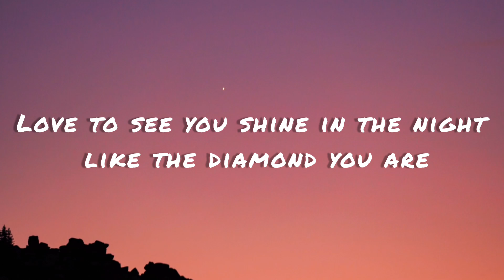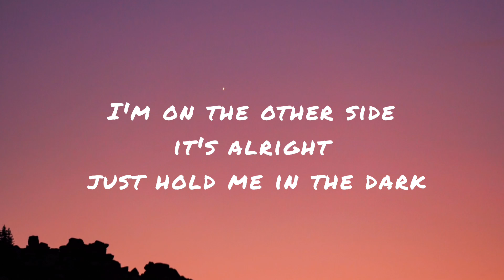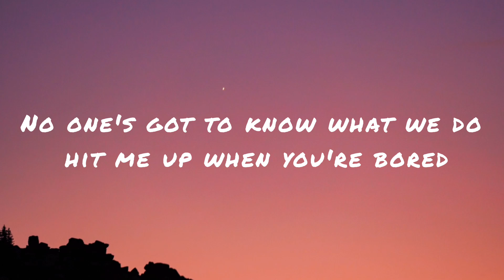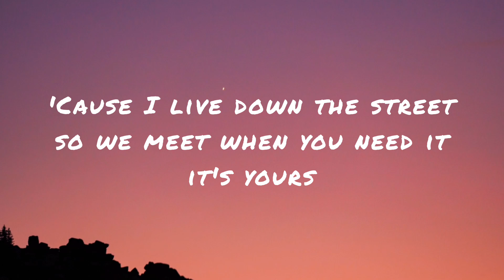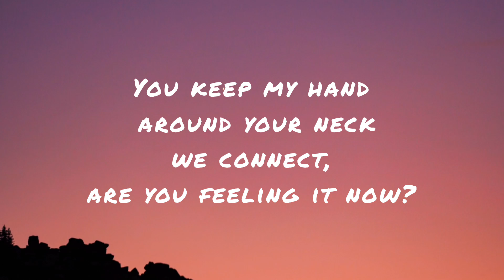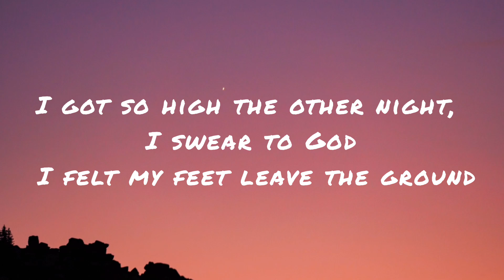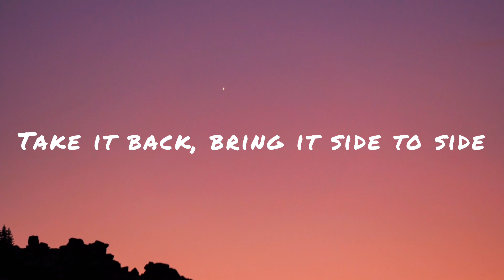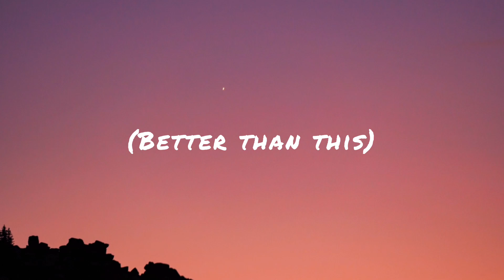Khalid-better (lyrics)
Song:🎤[khalid-better]

AperçuParolesÉcouterVidéosAutres versions
I'm on the other side, it's alright, just hold me in the dark
No one's got to know what we do, hit me up when you're bored
(No one's got to know) Nah (what we do, hit me up when you're bored)
'Cause I live down the street, so we meet when you need it, it's yours
(Keep my hand around your neck) 'Cause I am (we connect, are you feeling it now?)
I got so high the other night, I swear to God, I felt my feet leave the ground
(I got so high the other night, I swear to God) Ooh yeah (felt my feet leave the ground)
Your back against the wall, this is all we've been talkin' about